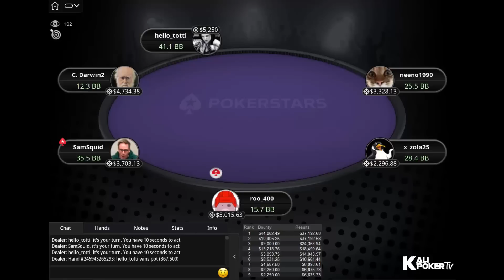WCOOP 17-H $3,150 PKO C. Darwin2 | SamSquid | hello_totti - Final Table Replay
Tournament Info

Tournament: WCOOP 17-H: $3,150 NLHE [7-Max, Progressive KO], $350K Gtd - 2-Day Event
Prizepool: $350K (Regular prize pool: $183,500; Bounty prize pool: $166,500)
Speed: Regular
Entries: 111
Places paid: 13

Final Table Payouts - WCOOP 17-H $3,150 PKO C. Darwin2 | SamSquid | hello_totti - Final Table Replay

1. $37,192.68 + $44,062.49 in bounties
2. $37,192.58 + $10,406.25 in bounties
3. $24,368.94 + $9,000.00 in bounties
4. $18,499.64 + $13,218.76 in bounties
5. $14,043.97 + $3,093.75 in bounties
6. $10,661.44 + $8,531.25 in bounties
7. $8,093.61 + $4,687.50 in bounties

Final Table Players - WCOOP 17-H $3,150 PKO C. Darwin2 | SamSquid | hello_totti - Final Table Replay

Sam "SamSquid" Grafton (United Kingdom)
Francois "roo_400" Billard (Canada)
Arsenii "hello_totti" Malinov (Mexico)
neeno1990 (Austria)
Iván "Negriin" Lucá (Argentina)
Simon "C. Darwin2" Mattsson (Sweden)
Nikita "Ebaaa11" Kuznetsov  (Montenegro)
Jonathan "x_zola25" Skovsen (Denmark)
Thomas "WushuTM" Muehloecker (Austria)